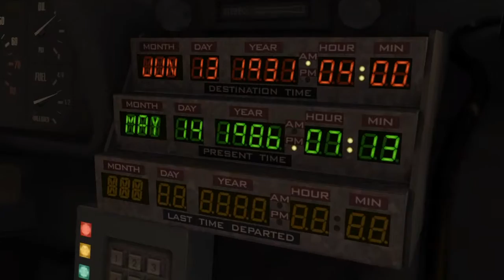Back to the Future: The Game Episode 1 Part 3